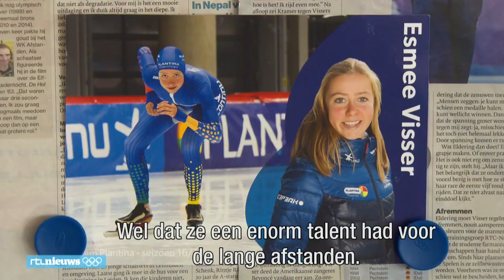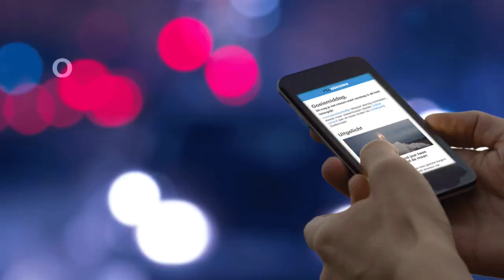IJsclub van Esmee Visser is in alle staten - RTL NIEUWS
Olympisch kampioene Esmee Visser is voor veel Nederlanders een grote onbekende. Maar bij haar schaatsclub kennen ze haar talent al jaren. Esmee begon er als pupil en is nog steeds lid. Het clubhuis zat vanmiddag tijdens de olympische vijf kilometer stampvol.